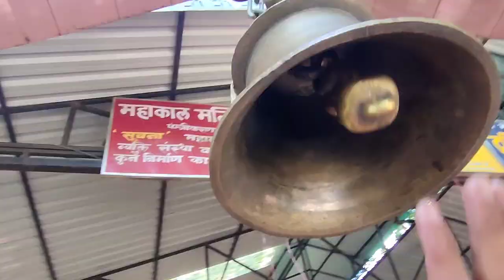Darjiling 1st day (EP-1)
Darjiling 1st day